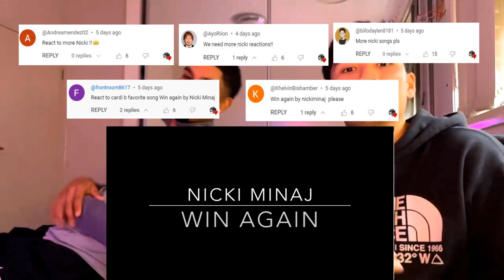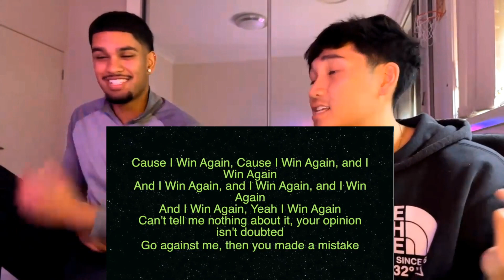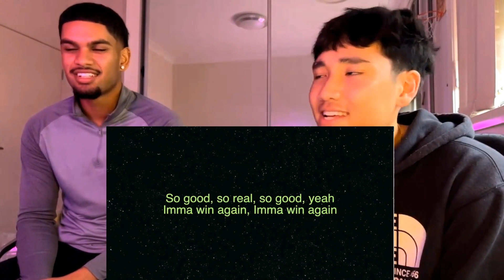AUSSIES react to Nicki Minaj - Win Again